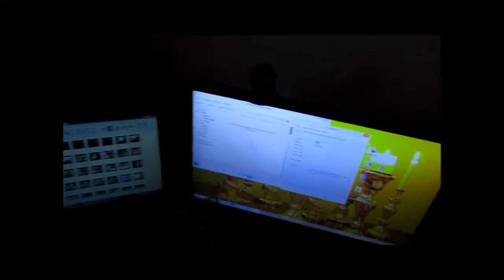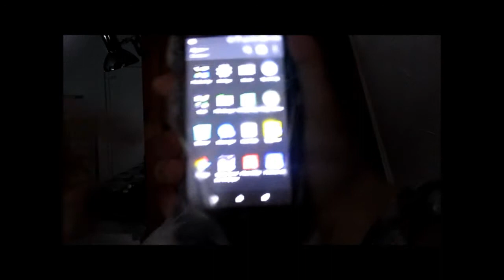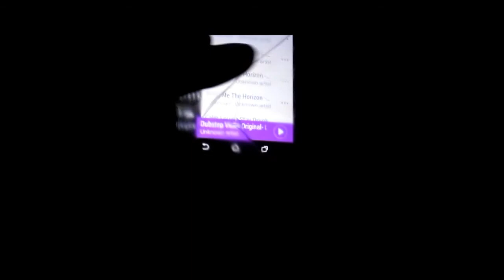SHOWERING WITH CLOTHES ON | Behind The Camera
Find Me:
Twitch.tv/crystalcrymoon

Please Enjoy! =^ u ^=